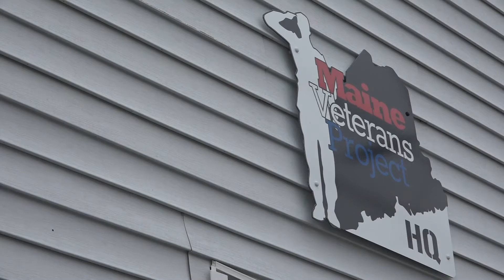UScellular donates utility trailer to the Maine Veterans Project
Doc Goodwin, founder of the Maine Veterans Project, said the trailer will allow more veterans to better enjoy outdoor events the nonprofit holds.